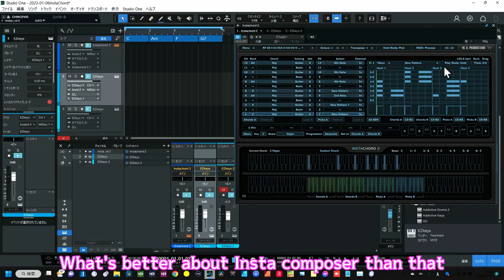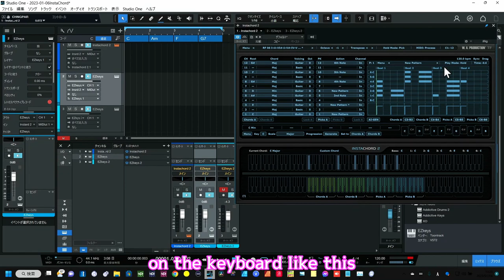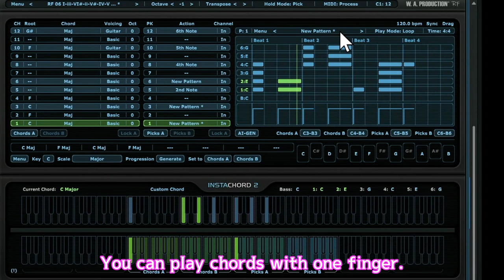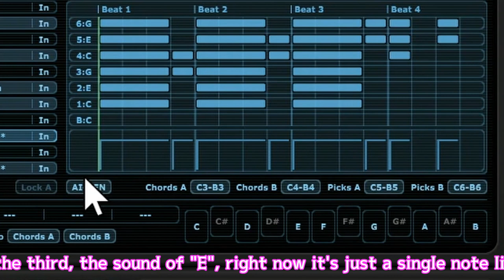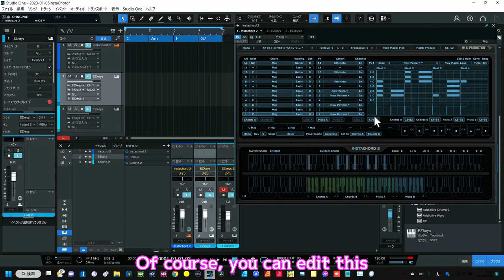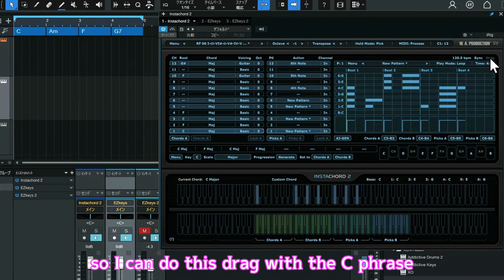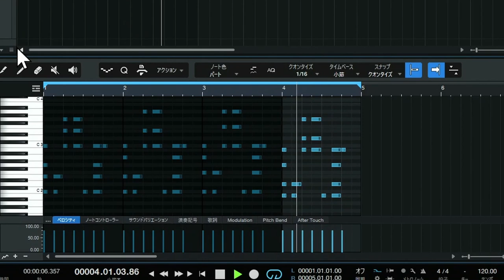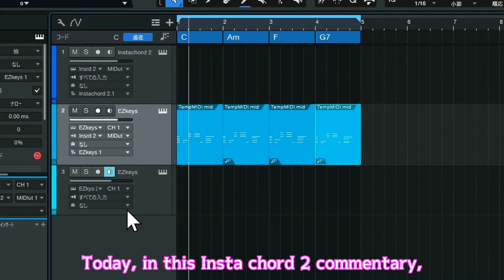Insta Chord2 素晴らしいコードバッキング機能 完全解説 MIDIのDAWへD&Dも対応 英語字幕（EN subtitles）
素晴らしいコードやバッキング生成機能
DAWへのD&Dも可能になった